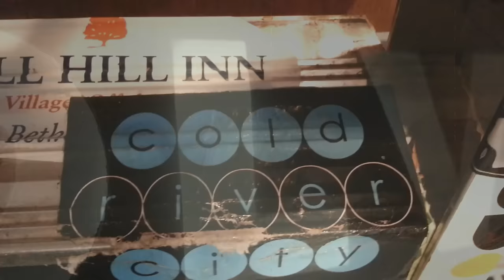Harmaleighs/Adam Ezra/J. Bousquet - Look At Miss Ohio - Live on EVO RAD - 2015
Evolvement Radio Presents...
Earth Tone Artists The Harmaleighs, Adam Ezra, and Jonathan Bousquet of Freevolt performing Look At Miss Ohio by Gillian Welch
Live At Evolvement Radio 2015
Evolvement Music Studio - Newburyport, MA
Evolvement Radio - Always Bringing You Good Good Music

Evolvement Radio broadcasts on FM, AM and online stations all over the world with more and more locations popping up every day!

Submit your music now by sending your mastered cd in a package to:
Evolvement Radio
176 State Street
Newburyport, MA 01950

or

Follow EVO RAD on Instagram @EvolvementRadio